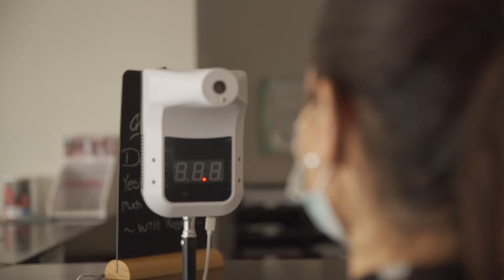The Simblija Care Home Reception